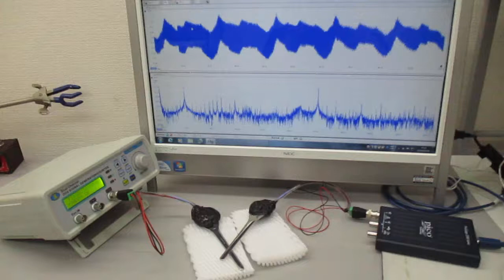超音波の非線形制御技術（５００Ｈｚ～１００ＭＨｚの超音波制御実験） ultrasonic-labo